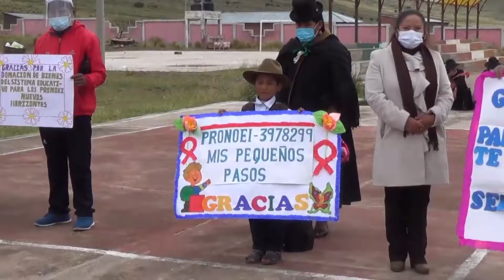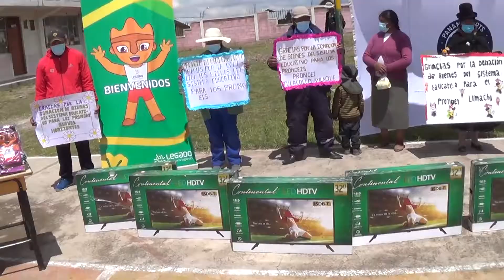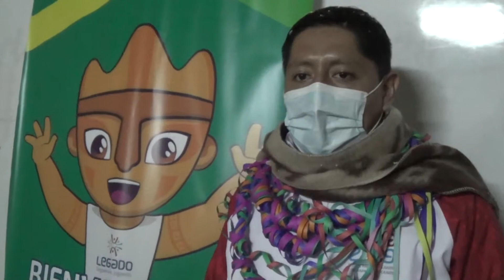PUNO: LEGADO DONA TELEVISORES PARA REFORZAR EDUCACIÓN REMOTA BENEFICIANDO A 1200 ESCOLARES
El Proyecto Legado Juegos Panamericanos y Parapanamericanos, hizo un importante donativo de 181 televisores, a favor de 1200 escolares de la región Puno, quienes podrán continuar sus clases, siguiendo los programas “Aprendo en Casa”, y de esta manera, no ver interrumpida su educación, en épocas de pandemia.

Donativo incluyó cuadernos, morrales y mochilas para instituciones educativas del nivel primaria y secundaria de los distritos de extrema pobreza Kelluyo, Huacullani, Pisacoma, Juli, Desaguadero e Ilave